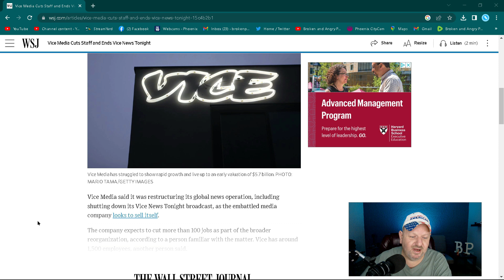Vice Media Cuts Staff and Ends Vice News Tonight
Get Woke Go Broke. Another media company bites the dust.